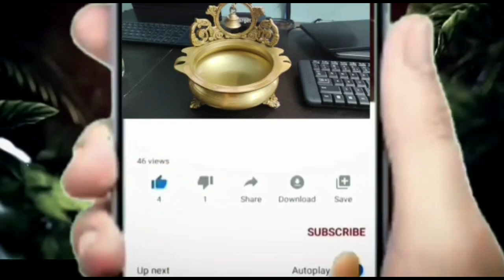సెనగలు తినడం వల్ల కలిగే ఆరోగ్య ప్రయోజనాలు